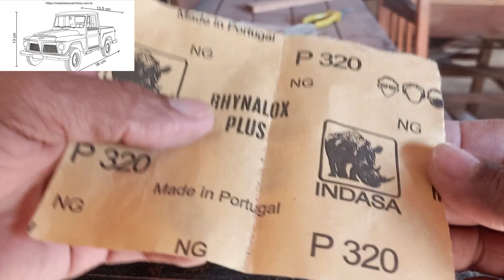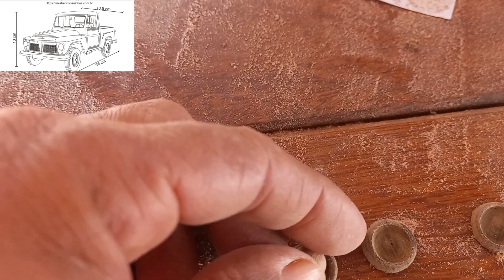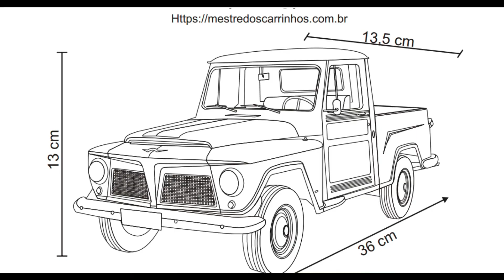Dicas da Colônia #20 Como fazer os faróis da f75!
👉 Seja Bem vindo à família Mestre dos Carrinhos!

🏠Aprenda a fazer 38 modelos de carrinhos com o método  criado pelo Mestre Julio Lima:
PROMOÇÃO POR TEMPO LIMITADO de R$ 2.850,00 por Apenas R$ 1.497,00 ou 12 x de R$ 149,00 no cartão de crédito: ⬇️⬇️⬇️⬇️⬇️⬇️⬇️⬇️⬇️

🚀Para testar o Método do Mestre:
Baixe GRÀTIS E-book em PDF + Video Aulas do Aviãozinho:
😎Com o método Mestre dos Carrinhos, você será capaz de usar sua criatividade e transformar madeiras descartadas como palets, caixotes de fruta e madeira de obra em lindos carrinhos, com ferramentas simples e no quintal da sua casa. Podendo atuar também como uma renda extra ou principal.
🚙O método mestre consiste em imprimir e-book em folha A4, colar na madeira, cortar,  lixar as peças, depois colar e está pronto seu incrível carrinho miniatura de madeira!

🔴 Ficou com Dúvidas? Me chame no ZAP

🚀Nossos parceiros de Ferramentas:
Entrega garantida p/ todo o Brasil!